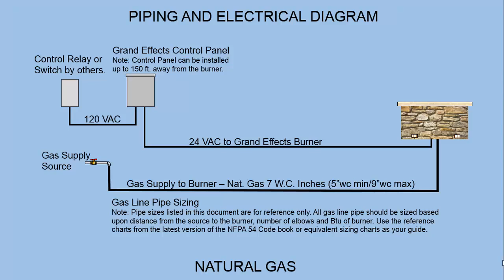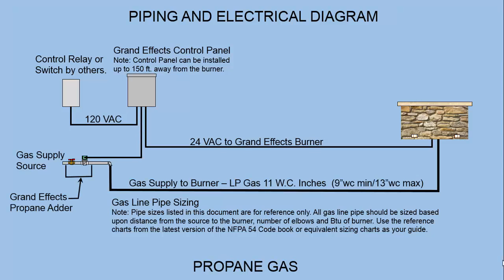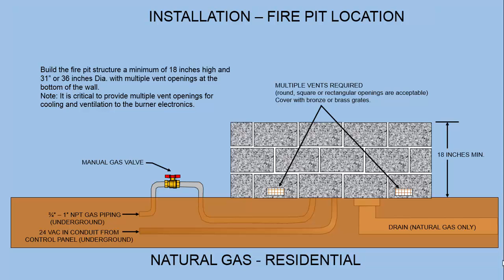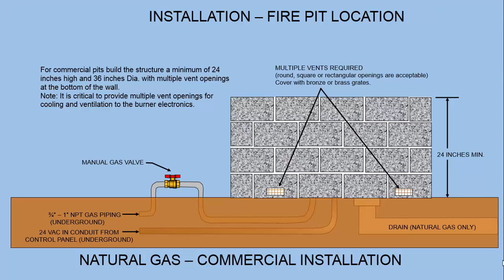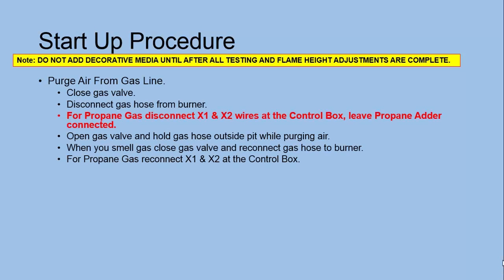Installation Guide: Residential Fire Pit Inserts by Grand Effects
This video is an installation guide for installing Grand Effects' Fire Pits Inserts. It includes a break down of the components needed as well as diagrams of the various installation processes